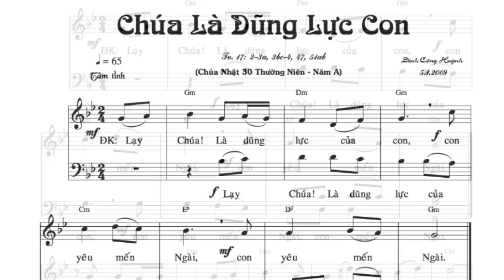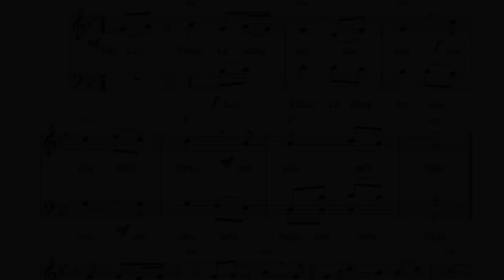Thanh vinh 17 CN30A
Gấp quá, thu tạm cho có để quý anh chị tập đỡ. Chân thành cảm tạ.